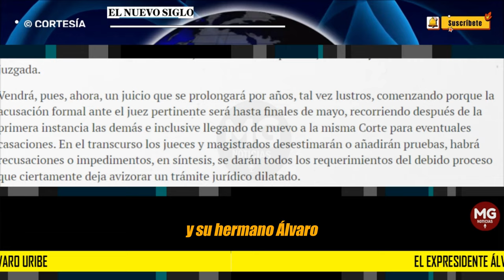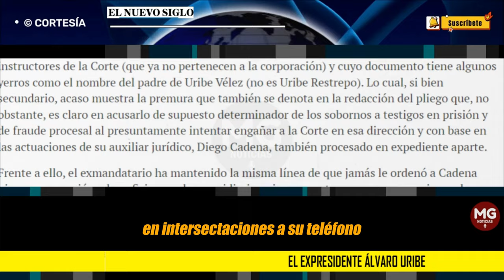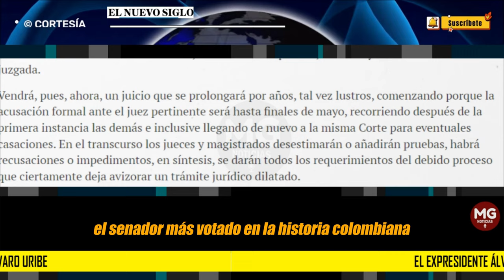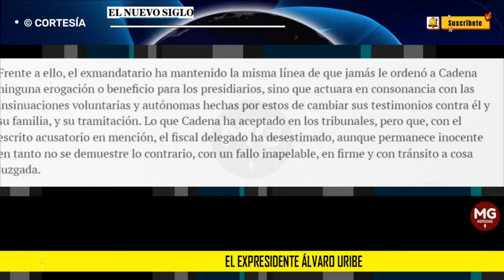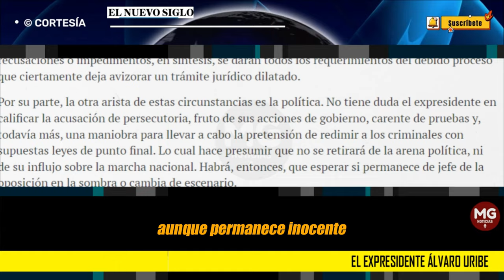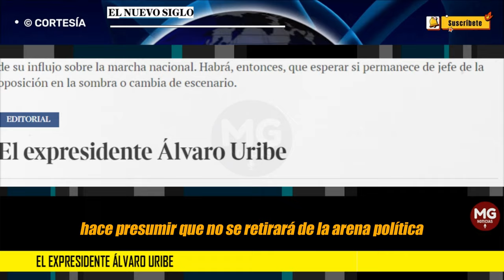EL EXPRESIDENTE ÁLVARO URIBE 🛑 Editorial El Nuevo Siglo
La Corte Suprema de Justicia decidió, hace unos años, que el senador Iván Cepeda era inocente en el caso de las ayudas y oferta de beneficios a ciertos reclusos frente a los testimonios dados contra Santiago Uribe Vélez y su hermano Álvaro por vínculos con el paramilitarismo. En esa oportunidad se adujo, por la corporación, que tales situaciones eran de índole humanitaria y por tanto no eran de carácter ilegal. De tal manera, el senador Cepeda salió exonerado de cualquier actuación irregular.